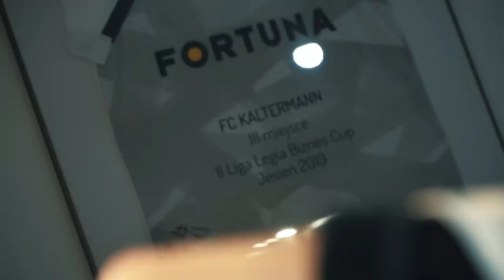Jędker: SOKÓŁ MNIE NIGDY NIE SKREŚLIŁ! (WWO)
Pamiętajcie o łapkach w górę dla zasięgu 👍i o subie :)

Trzymajcie się...bo dzisiaj będzie naprawdę gorąco! Na fotelu  Jędker - jedna z najbardziej kontrowersyjnych postaci w polskim rapie. Wokalista i producent muzyczny. Jędker swoją działalność zaczął w Zip Składzie w 1996r. Pierwszy raz na szeroką skalę pojawił się na albumie DJ 600 Volt "Hip-Hop produkcja".
Sprawdzajcie koniecznie o czym rozmawialiśmy. Wbijajcie na najnowszy odcinek!

Zdjęcia: @stylmakerr
Zdjęcia: @alekzlasu
Montaż: @bożek_media